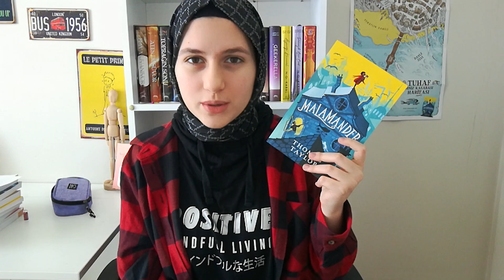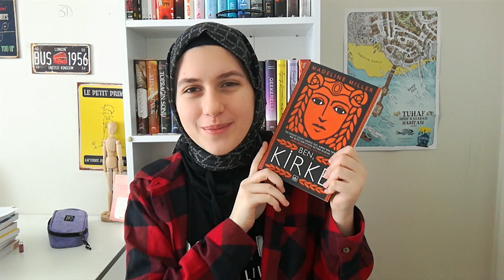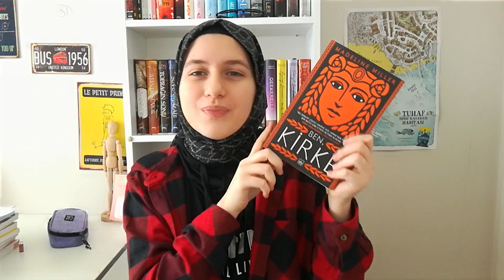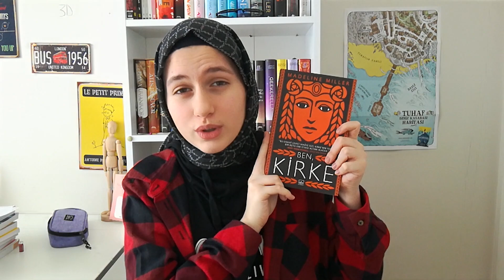Kitaplığımdaki TÜM Serileri Yorumluyorum 2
Bookstagram @okurbilgisi